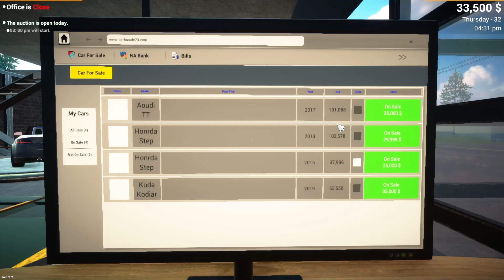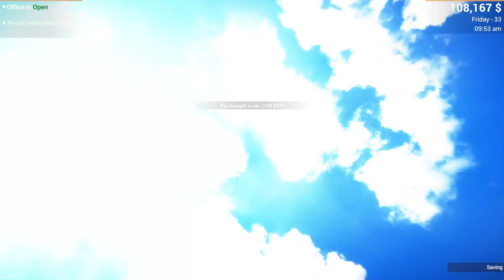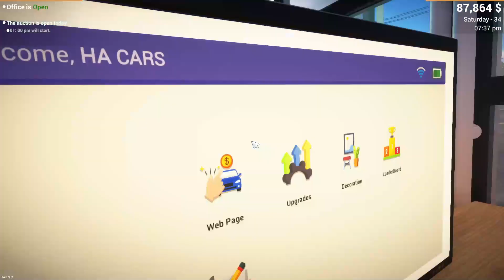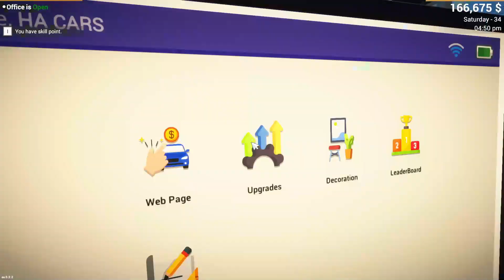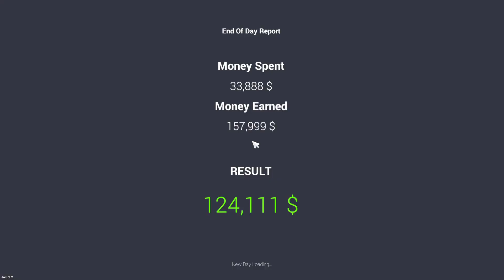MY NEW FORD MUSTANG IN CAR FOR SALE